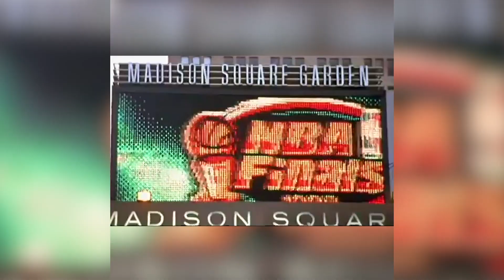Best of 1999 NBA Finals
On this day in 1999, we brought our first NBA championship home to San Antonio!